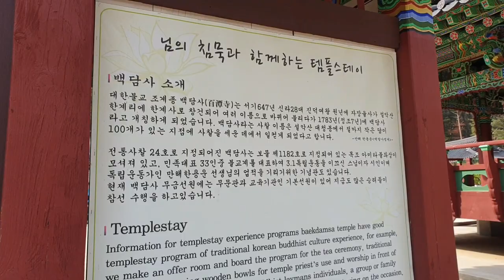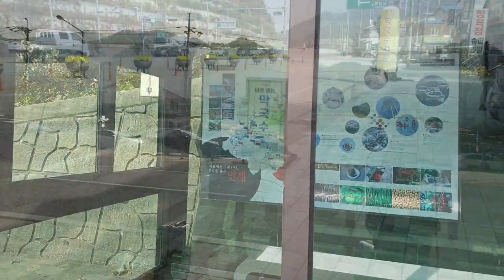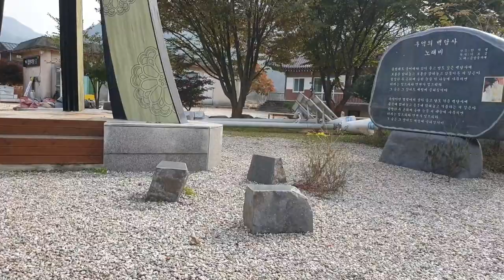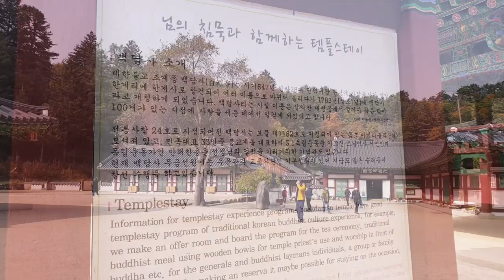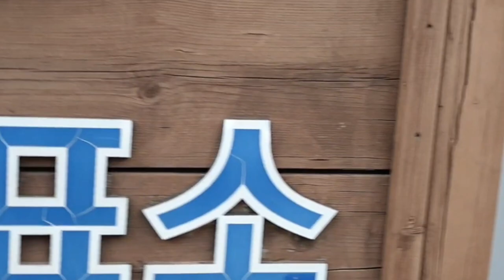설악산 🍁 단풍은 백담사에서ㅡ한국의. 아름다운 가을산 설악산South Korea. Beautiful autumn mountain Seoraksan 강원도의 가을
붉은빛 노란빛으로
물들어가는  설악산
꿈결같은  휴식을
선사 하는 곳

속초에서백담사로
(♡ 신라 자장율사가 창건한 사찰로 자연과 어울려 경찬이 뛰어난 사찰)♡
가는 영상 입니다.